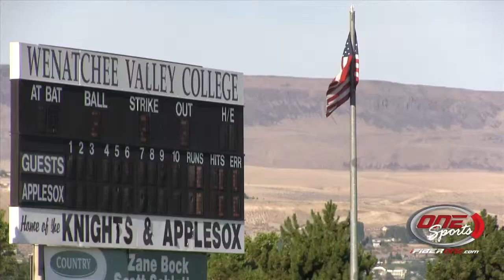Sox Vs Bells